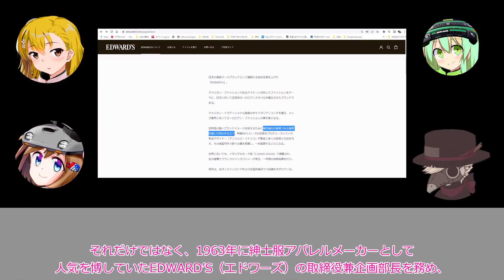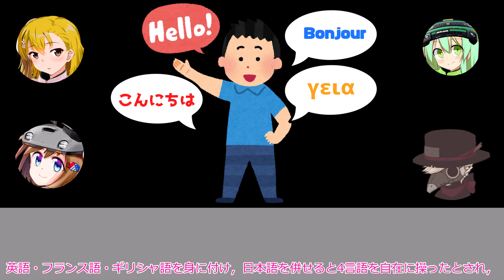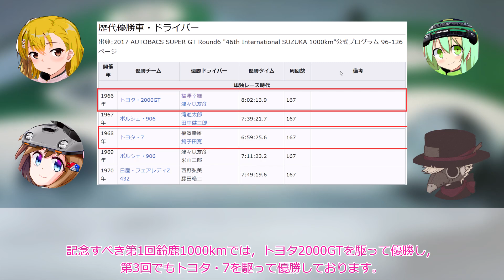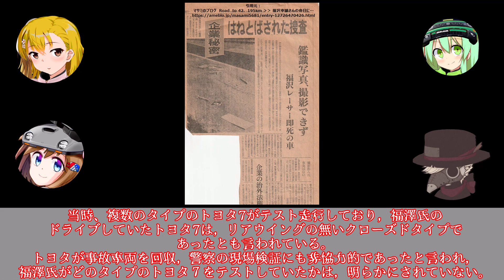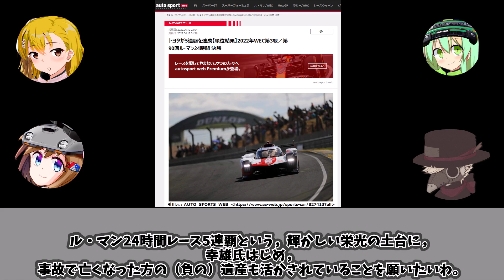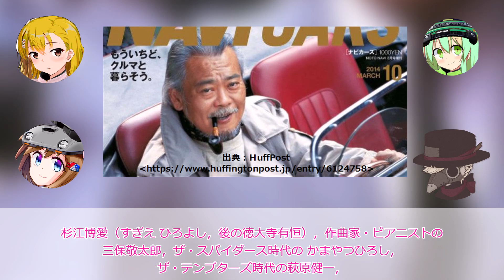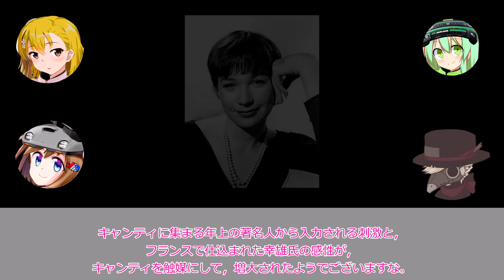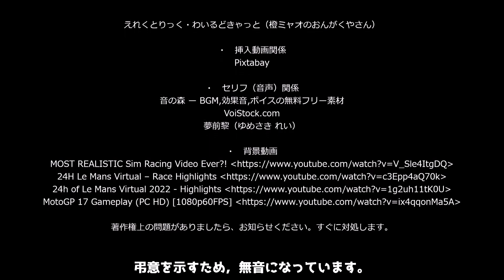【追悼動画】福澤幸雄 － 名家出身，実業家でイケメン＆インテリのレーサーを襲った悲劇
レーシングドライバーであり，かつ実業家，ファッション・リサーチャー，ファッションモデルでもあった，福澤 幸雄（ふくざわ さちお）氏を紹介する動画です。享年25才。